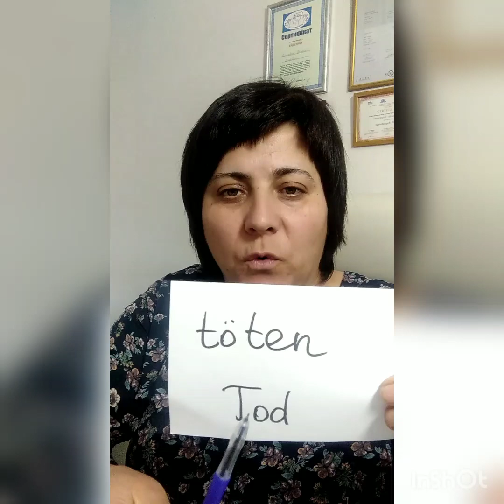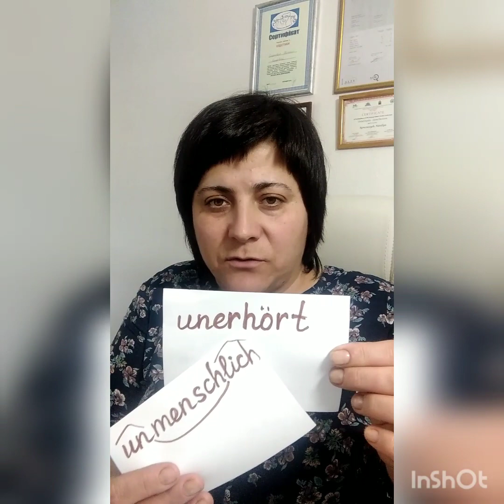der Krieg - війна, töten - вбивати, grausam - жорстокий...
😱 Krieg - війна... вбивати - töten ..